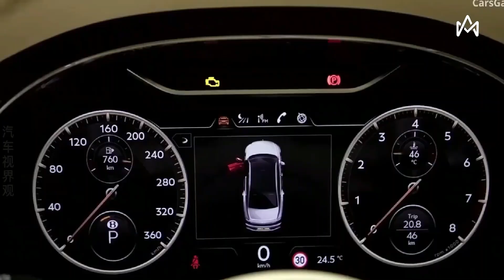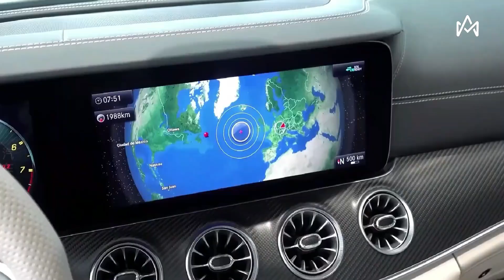6 World Class Luxury Cars You Can Now Only Look At, You Can't Buy With Money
The world of luxury automobiles is more diverse today than it has ever been. Not only do customers have more variety to choose from, but they can also enjoy features & a ride quality that was only showcased in concept cars. Newcomers have somewhat managed to earn a good reputation in this niche, but legacy automakers continue to dominate the entire luxury vehicle market to this day. Hand-picking the most luxurious motorcars of the present era is a rather difficult task. Nevertheless, this video will walk you through the top 6 most luxurious cars of 2023, which we think have truly earned their reputation.

✅ best-ofs